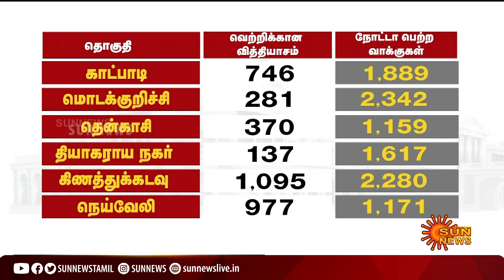வெற்றியை தீர்மானிக்கும் சக்தியா நோட்டா வாக்குகள்? | NOTA